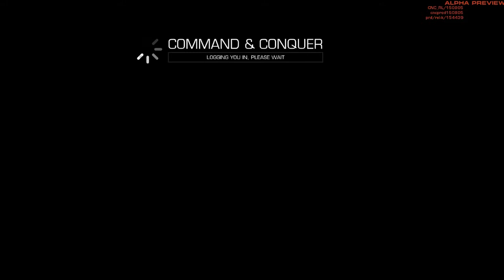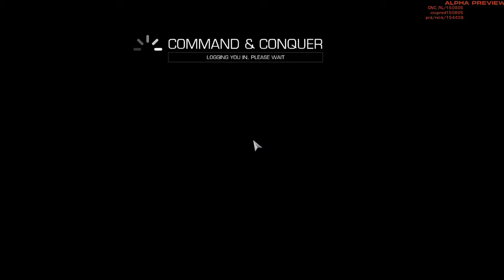Command & Conquer 2013 1v1 GLA vs EU